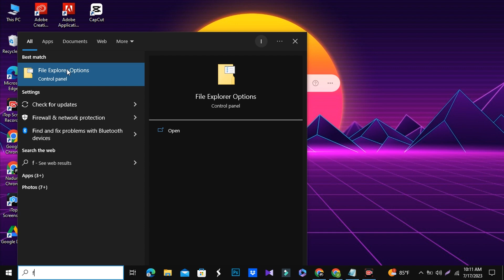How to Reset Folder View in Windows 10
In this informative video, we will guide you through the process of resetting the folder view in Windows 10. Have you ever experienced frustration when the layout or view settings of your folders get messed up? Don't worry, we've got you covered!

Join us as we demonstrate step-by-step instructions on how to easily reset the folder view settings in Windows 10, bringing your folders back to their default view. Whether you want to restore the default icon size, revert to the standard sorting options, or simply fix any other view-related issues, this tutorial has got you covered.

We will explore multiple methods to accomplish this task, including utilizing the File Explorer Options menu and employing the registry editor. Our user-friendly explanations will ensure that even beginners can follow along and achieve successful results.

By the end of this video, you will have the knowledge and tools necessary to restore the folder view settings in Windows 10 and regain control over your file organization. Say goodbye to disorganized or confusing folder layouts and enjoy a clean, consistent view every time you open your folders.

If you're ready to take control of your Windows 10 folder view settings, hit the play button, and let's get started on this easy-to-follow tutorial.